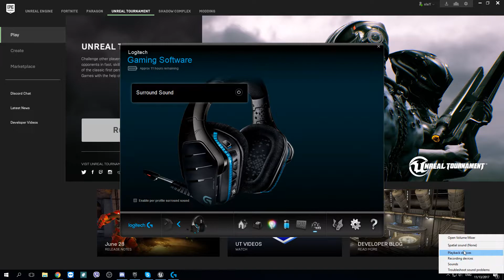UT4 Duels #44 vs. Babitz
GPU: GeForce GTX 1080 Ti
CPU: AMD Ryzen 5 1600X Six-Core Processor
Memory: 16 GB RAM (15.95 GB RAM usable)
Current resolution: 1920 x 1080, 144Hz
Operating system: Microsoft Windows 10 Pro